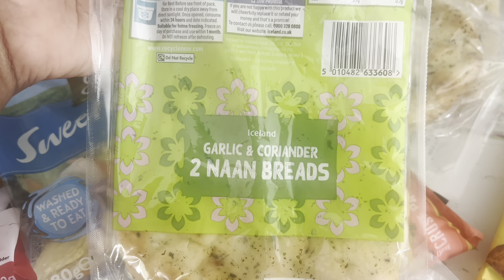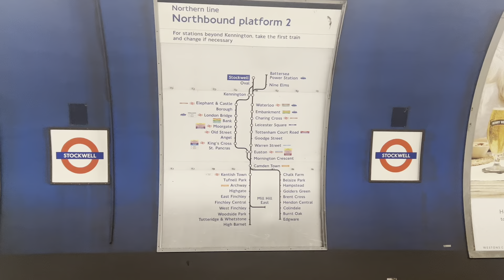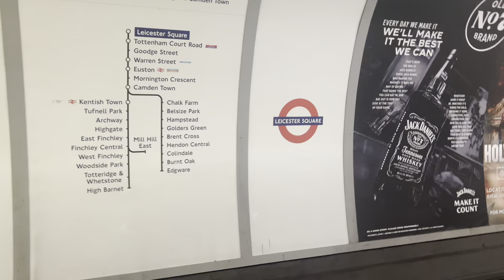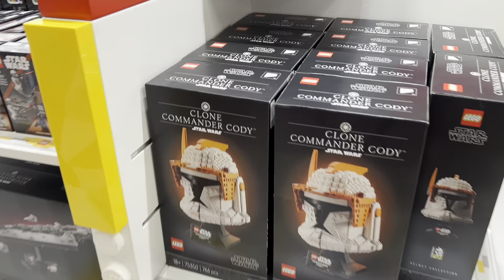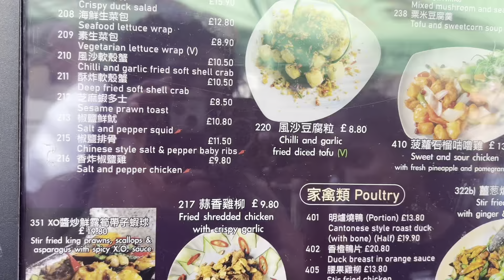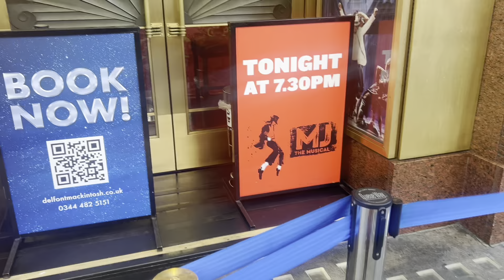Michael Jackson Musical in London…Amazing Show❤️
On this beautiful sunny morning, I embarked on a journey with my Tammy, starting with a visit to the bank before heading to Leicester Square. We strolled through West Leicester Square, making a pit stop at Legoland, where Tammy's eyes lit up with excitement. Our hunger led us to Chinatown for a delicious bite to eat, before we found ourselves at the magnificent London Theatre to see the legendary Michael Jackson in action. The performance was absolutely fantastic, leaving us on a high as we made our way home, reminiscing about the unforgettable day we had experienced together.